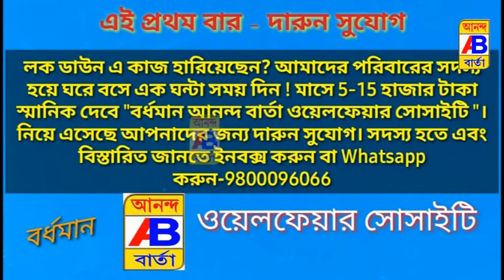সাংবাদিকদের মুখোমুখি হলেন বিরোধীদলো নেতা শুভেন্দু অধিকারী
Leader of the Opposition Shuvendu Adhikari visited all the places and confronted the journalists after reading about the cyclone Yash.